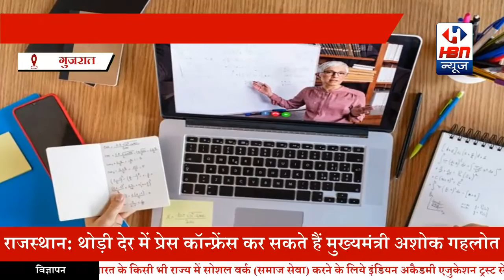Schools को लेकर गुजरात सरकार का एक बड़ा फैसला, जाने क्या fees ले सकेंगे Schools? | HBN News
कोरोना वायरस के संकट के कारण बंद हैं स्कूल

स्लग:-गुजरात हाईकोर्ट ने स्कूल फीस के मुद्दे पर अभिभावकों को राहत देते हुए फैसला सुनाया कि स्कूल को दोबारा खोलने तक प्रशासक फीस की मांग नहीं कर सकते।

एंकर: गुजरात सरकार का नोटिफिकेशन ,गुजरात मे जब तक स्कूल बंद हैं, तब तक नहीं ले सकेंगे स्कूल फीस, देखें पूरी जानकारी

वी॰ओ:-गुजरात सरकार ने राज्य के स्व-वित्तपोषित स्कूलों को निर्देश दिया है कि कोविड-19 की वजह से वे जब तक वे बंद हैं, तब तक छात्रों से ट्यूशन फीस न लें। सरकार ने स्कूलों को 2020-21 शैक्षणिक सत्र के लिए फीस न बढ़ाने का भी निर्देश दिया। राज्य शिक्षा विभाग द्वारा 16 जुलाई को जारी अधिसूचना बुधवार को सार्वजनिक हुई। इसमें कहा गया है कि कोई भी स्कूल फीस जमा न होने पर इस अवधि में पहली से कक्षा से लकर आठवीं कक्षा तक के किसी भी छात्र को निष्कासित नहीं करेगा क्योंकि ऐसा करना शिक्षा के अधिकार अधिनियम की धारा-16 का उल्लंघन होगा। सरकार ने अधिसूचना में कहा कि इसके अलावा गुजरात उच्च न्यायालय के अनुसार 30 जून तक फीस जमा न करने वाले किसी भी छात्र को निष्कासित नहीं किया जाएगा।
         गुजरात सरकार के नोटिफिकेशन के मुताबिक जब तक स्कूल शुरू नहीं होते, तब तक स्कूल अभिभावकों से फीस नहीं ले सकते हैं. वहीं अगर स्कूल की ओर से फीस के लिए दबाव बनाया जाता है तो जिला शिक्षा अधिकारी उन पर एक्शन लेंगे. हालांकि गुजरात सरकार के इस फैसले के विरोध में गुजरात के प्राइवेट स्कूल उतर आए हैं. गुजरात के प्राइवेट स्कूल मंडल ने अब से ऑनलाइन क्लास देने से इनकार कर दिया है.

सवांददाता: भूधरा हर्षदकुमार
गुजरात